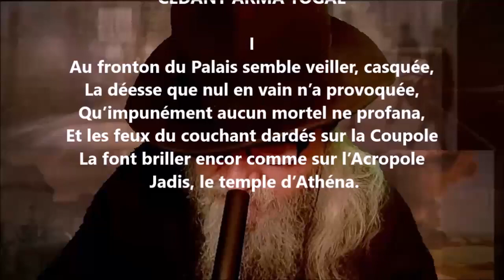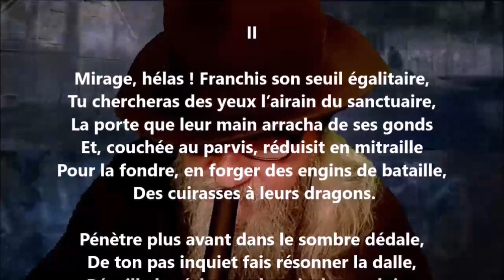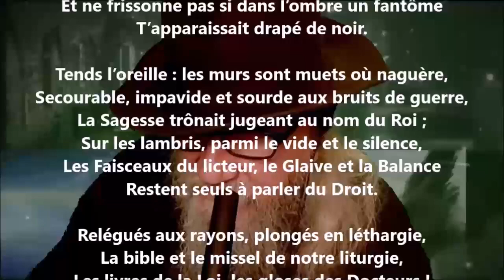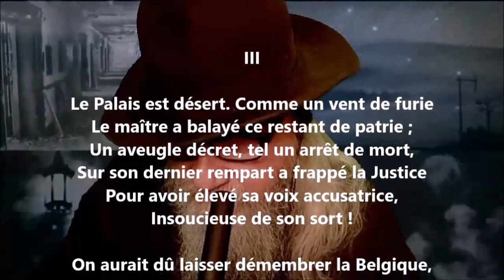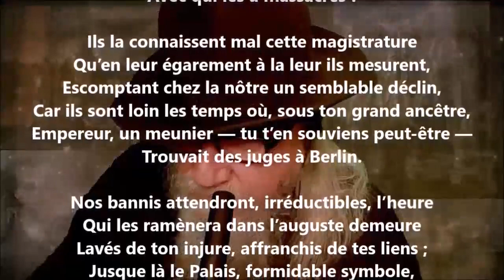Cedant arma togae - Jean Polonius lu par Yvon Jean